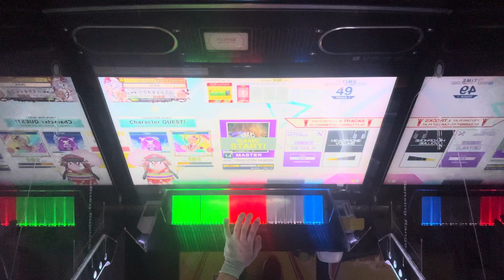【CHUNITHM】Caliburne ~Story of the Legendary sword~ / MASTER 14+ SSS（擦り,全押し,手首エアー）